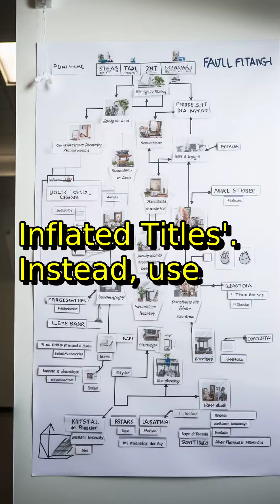Rethinking Raises: A New Approach 📈💰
Tired of underpaying for inflated titles? Discover how to redefine roles, responsibilities and revamp your compensation structure. Click for an innovative solution to the raise request buzz!